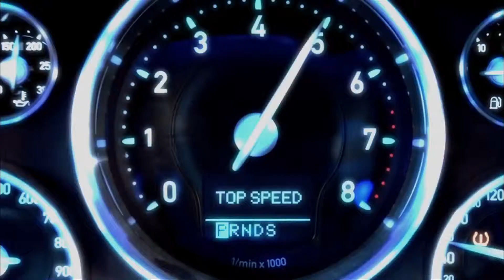Bow Wow - Sweat (Explicit) ft. Lil Wayne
Music video by Bow Wow performing Sweat. (C) 2012 Cash Money Records Inc.